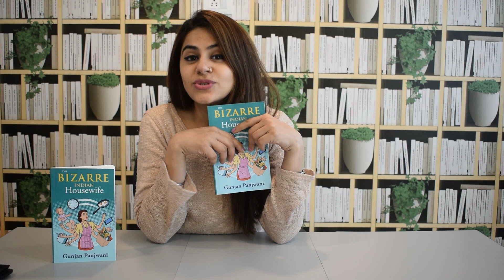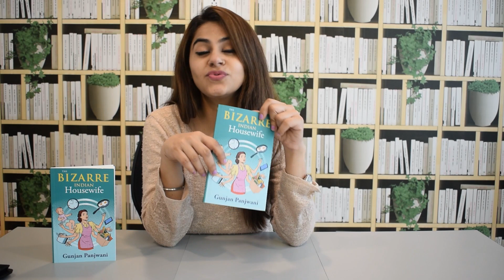The Bizarre Indian Housewife by Gunjan Panjwani|Book Introduction|Must Read|Invincible Publishers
Meet our Author Gunjan. Her  Book is a dedication to the housewives for being this one man show for the family The only saviour when you're hungry, angry Sad, mad Happy crappy Confused, accused And many more.
So guys if you are new in this Channel make sure you hit the Subscribe button and press the bell icon so that you will not miss the next video that we are going to upload related to different kinds of books(novel) such as Motivational, Inspirational, love story and many more